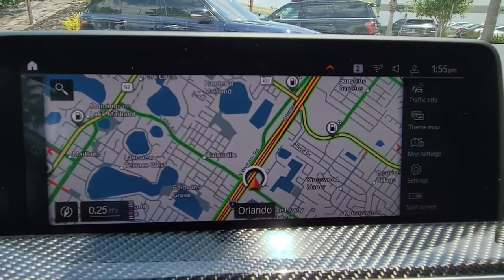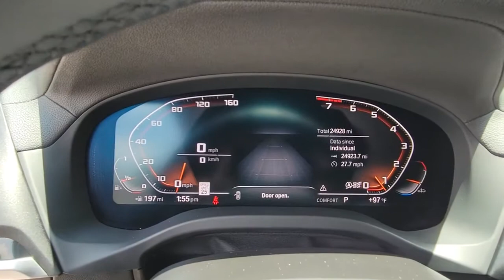2021 BMW X4 Winter Park, Clermont, Sanford, Daytona, Apopka, FL M9E99886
199 S Lake Destiny Dr

2021 BMW X4 M40i SPORTS ACTIVITY** **ALPINE WHITE** **TACORA RED LEATHER INTERIOR** **INSTALLED OPTIONS[22Z] Wheels: 21 X 8.5 FR/21 X 9.5 RR (Style 718 M)inc: M double-spoke cerium greyIncreased Top Speed LimiterTires: 245/40R21 Fr & 275/35R21 Rr Performance$1,900[300P] Alpine White $0[MAG6] Tacora Red, Vernasca Leather Upholstery $1,450[ZPX] Executive Packageinc: Ambient LightingActive Park Distance ControlSurround View w/3D ViewHead-Up DisplayRear View CameraHeated Steering WheelGesture ControlHeated Front SeatsParking Assistant Plus$3,700[3M2] M Sport Brakes W/Red Calipers $0[2T4] M Sport Differential $1,300[688] harman/kardon Surround Sound System $875[494] Heated Front Seats included[248] Heated Steering Wheel included[4MC] Carbon Fiber Trim $300[4UR] Ambient Lighting $250Original Shipping Charge $995RETAIL PRICE (ORIGINALLY NEW) $72,470.00
WHEELS: 21 X 8.5 FR/21 X 9.5 RR (STYLE 718M)  -inc: M double-spoke cerium grey  Increased Top Speed Limiter  Tires: 245/40R21 Fr & 275/35R21 Rr Performance,M SPORT DIFFERENTIAL,HARMAN/KARDON SURROUND SOUND SYSTEM,EXECUTIVE PACKAGE  -inc: Ambient Lighting  Active Park Distance Control  Surround View w/3D View  Head-Up Display  Rear View Camera  Heated Steering Wheel  Gesture Control  Heated Front Seats  Parking Assistant Plus,Turbocharged,All Wheel Drive,Active Suspension,Power Steering,ABS,4-Wheel Disc Brakes,Brake Assist,Brake Actuated Limited Slip Differential,Aluminum Wheels,Tires - Front Performance,Tires - Rear Performance,Sun/Moonroof,Generic Sun/Moonroof,Panoramic Roof,Heated Mirrors,Power Mirror(s),Integrated Turn Signal Mirrors,Power Folding Mirrors,Rear Defrost,Privacy Glass,Intermittent Wipers,Variable Speed Intermittent Wipers,Rain Sensing Wipers,Rear Spoiler,Remote Trunk Release,Power Liftgate,Power Door Locks,Fog Lamps,Daytime Running Lights,Automatic Headlights,Headlights-Auto-Leveling,LED Headlights,Automatic Highbeams,AM/FM Stereo,Satellite Radio,HD Radio,Requires Subscription,MP3 Player,Steering Wheel Audio Controls,Auxiliary Audio Input,Hard Disk Drive Media Storage,Satellite Radio,HD Radio,Requires Subscription,Satellite Radio,HD Radio,Requires Subscription,Bluetooth Connection,Bucket Seats,Power Driver Seat,Power Passenger Seat,Pass-Through Rear Seat,Rear Bench Seat,Adjustable Steering Wheel,Trip Computer,Power Windows,Driver Adjustable Lumbar,Passenger Adjustable Lumbar,Leather Steering Wheel,Keyless Entry,Power Door Locks,Keyless Entry,Power Door Locks,Keyless Start,Hands-Free Liftgate,Universal Garage Door Opener,Cruise Control,Climate Control,Multi-Zone A/C,A/C,A/C,Rear A/C,Premium Synthetic Seats,Auto-Dimming Rearview Mirror,Driver Vanity Mirror,Passenger Vanity Mirror,Driver Illuminated Vanity Mirror,Passenger Illuminated Visor Mirror,Floor Mats,Cargo Shade,Mirror Memory,Seat Memory,Keyless Start,Telematics,Requires Subscription,WiFi Hotspot,Navigation System,WiFi Hotspot,Smart Device Integration,Power Windows,Power Door Locks,Trip Computer,Security System,Immobilizer,Traction Control,Stability Control,Traction Control,Front Side Air Bag,Rear Parking Aid,Blind Spot Monitor,Cross-Traffic Alert,Lane Departure Warning,Front Collision Mitigation,Driver